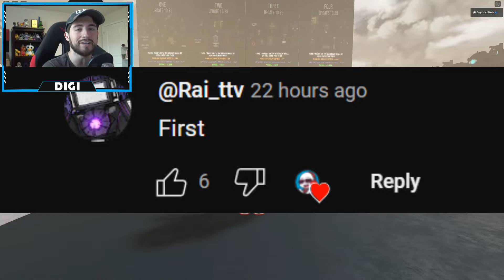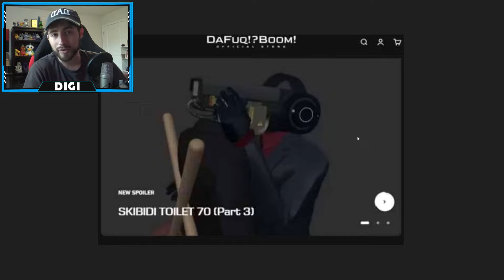ALL NEW G-CLONES SQUAD and G-MAN DECOY LEAKS in SKIBIDI TOILET MORPHS - Roblox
I'll be showing you guys ALL NEW G-CLONES SQUAD and G-MAN DECOY LEAKS in SKIBIDI TOILET MORPHS!